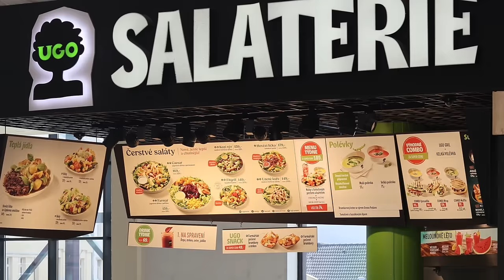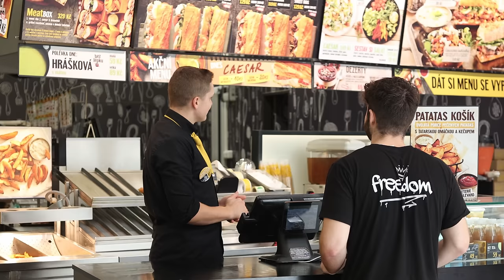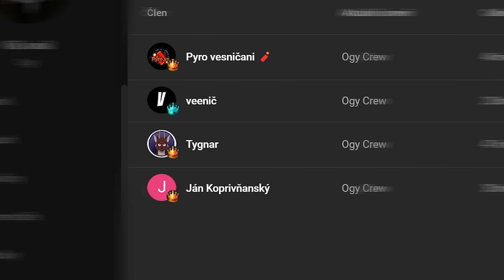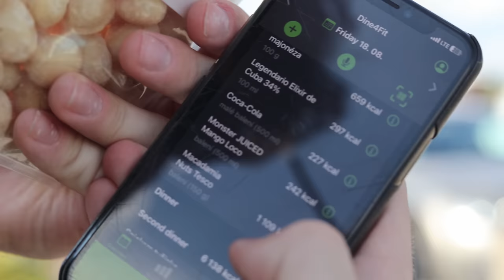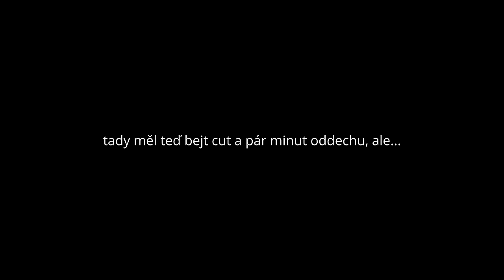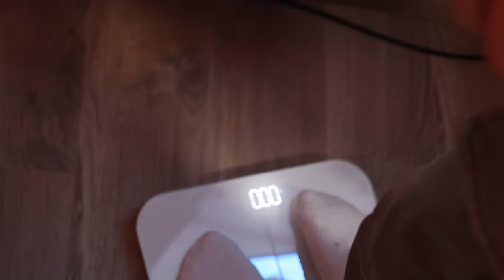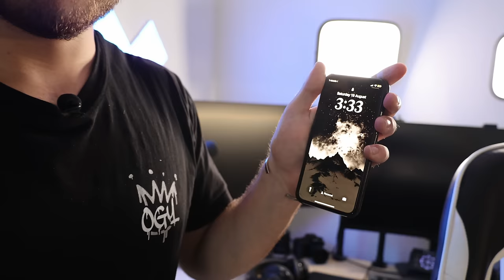10,000 KALORIÍ ZA 24 HODIN (challenge)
Sežrat 10,000 kalorií přece nemůže bejt tak náročný... Sežrat je ale za 24 hodin? Jo, z toho už by se člověk mohl třeba i poblejt.